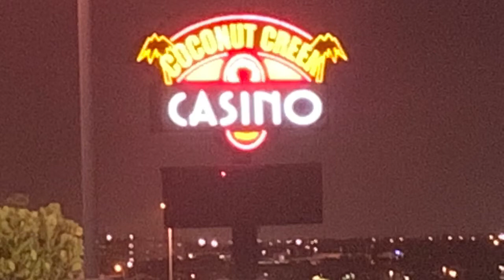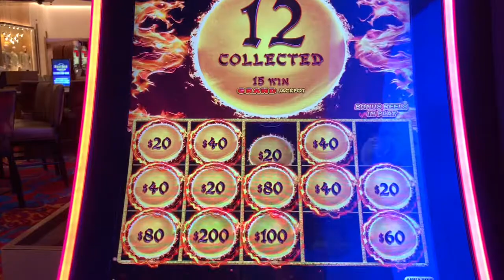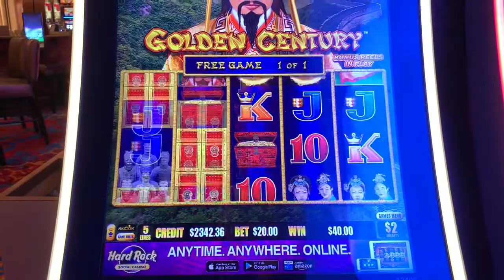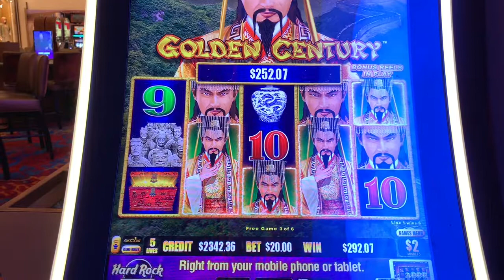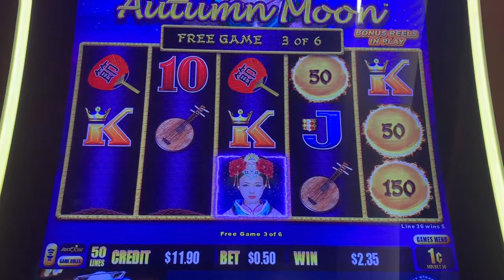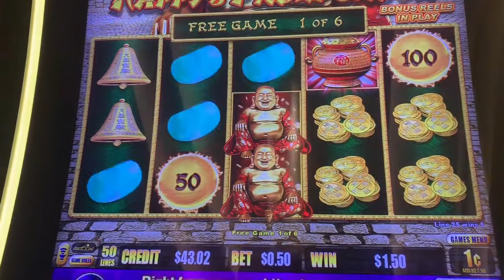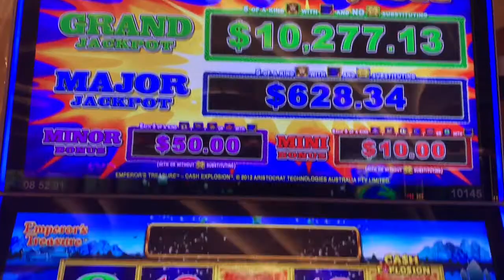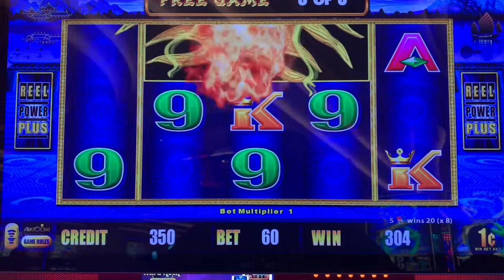Dragon Link Cash Explosion High Limit Major Jackpot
Our last night at Seminole Coconut Creek